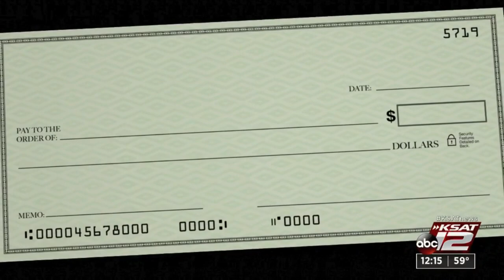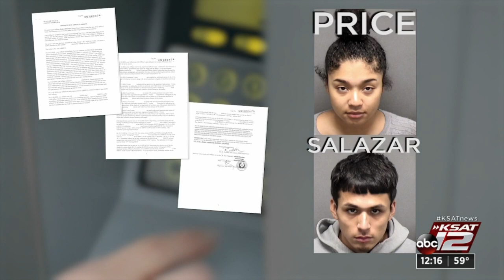2 arrested in alleged scheme involving stolen checks, money laundering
Two people have been arrested in connection with what investigators say was a scheme involving stolen checks and money laundering.